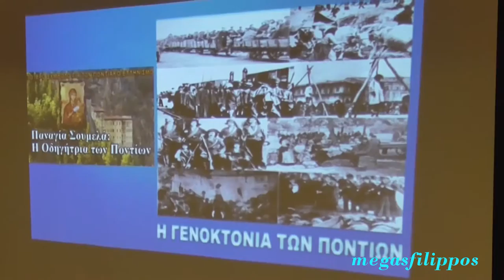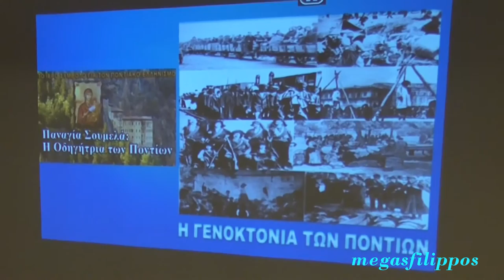ΕΥΣΤΡΑΤΙΟΣ ΠΕΡΣΙΔΗΣ 19-3-16 Ξενοδοχείο Stanley ''Η ΓΕΝΟΚΤΟΝΊΑ ΤΩΝ ΠΟΝΤΊΩΝ ''